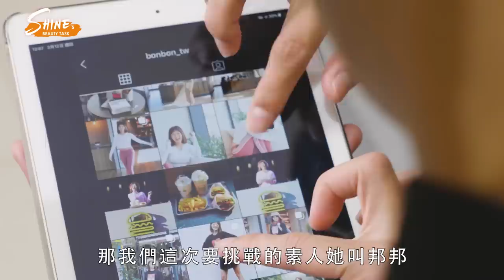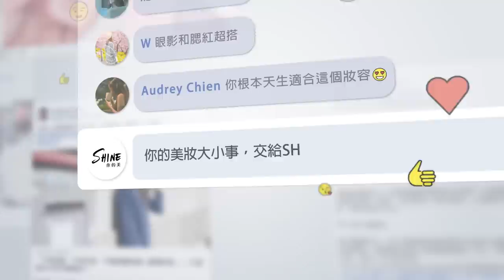SHINE’s Beauty Task EP4 SHINE天團出動! 挑戰花漾雀斑妝你也可以!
說起時尚妝容，絕對不是只有紅唇＆眼線是主角，也沒人說一定要高冷厭世才夠時髦，至少VOGUE的忠實讀者應該常在雜誌上看到Model頂著雀斑妝拍大片，意外有種樸素的時尚感？今天康是美彩妝天團SHINE就利用腮紅搭配雀斑，打造出一般人也能輕易駕馭的「花漾雀斑妝」，今年春天無論是要去郊遊還是野餐，都超適合這樣畫！

你也有美妝困擾嗎? 一起加入VOGUE Beauty社團吧